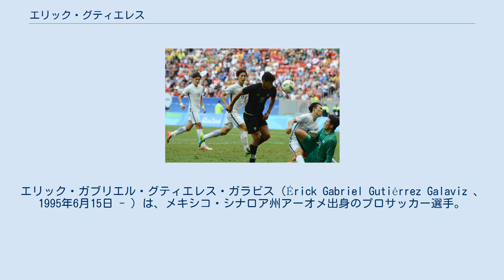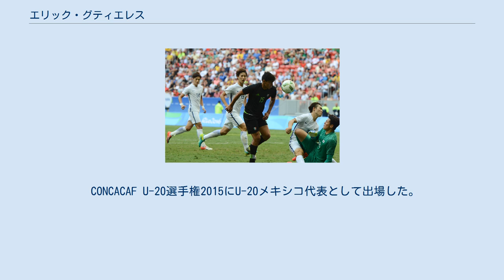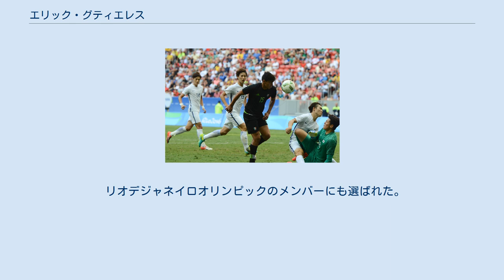エリック・グティエレス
エリック・ガブリエル・グティエレス・ガラビス（Érick Gabriel Gutiérrez Galaviz 、1995年6月15日 - ）は、メキシコ・シナロア州アーオメ出身のプロサッカー選手。
サッカーメキシコ代表。
PSVアイントホーフェン所属。
 12歳の時に、CFパチューカに加入した。
当初は右サイドバックでプレーしていたが、その後ミッドフィルダーにポジションをコンバートした。
2013年10月26日、クルス・アスル戦で先発出場しプロデビューした。
ルイス・フェルナンド・テナの下、2013-14シーズンは10試合以上に出場した。
2014-15シーズンの開幕戦でスタメン出場した。
2015年2月7日、デポルティーボ・トルーカFC戦でリーグ戦初得点を記録した。
20歳でクラブのキャプテンになり、リーグ戦70試合以上に出場した。
 2018年8月30日、PSVアイントホーフェンはCFパチューカとグティエレスの移籍について合意に達したと発表した。
メディカルチェックがクリアされた後、正式に5年契約を結ぶ。
 CONCACAF U-20選手権2015にU-20メキシコ代表として出場した。
9-1で勝利した初戦のU-20キューバ代表戦にキャプテンとして出場した。
出場した全4試合でキャプテンとしてプレーし、メキシコの13度目の優勝に貢献し、チームは2015 FIFA U-20ワールドカップの出場権を得た。
FIFA U-20ワールドカップは、グループリーグ敗退した。
 ラウル・グティエレス監督によって、リオデジャネイロオリンピック予選に出場するU-23メキシコ代表に召集された。
 リオデジャネイロオリンピックのメンバーにも選ばれた。
8月7日、グループ第2戦のフィジー戦で4得点を記録した。
 2015年8月、2015 CONCACAFゴールドカップに向けた暫定登録メンバーに選ばれたが、最終登録メンバー23人からは外れた。
 2016年2月、フレンドリーマッチのセネガル戦で初キャップ。
 2018年、2018 FIFAワールドカップに出場するメキシコ代表に選出された。